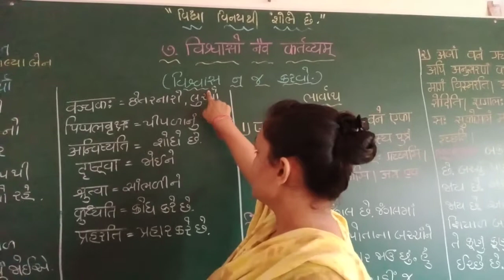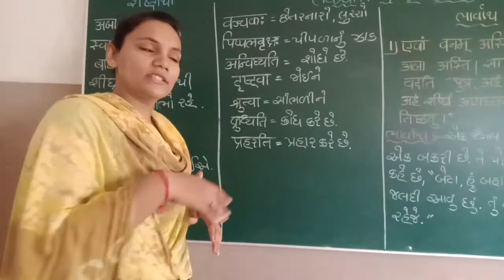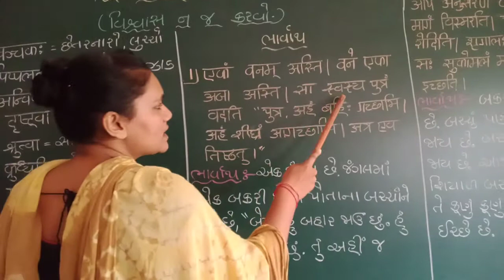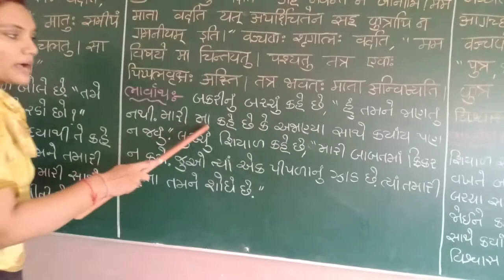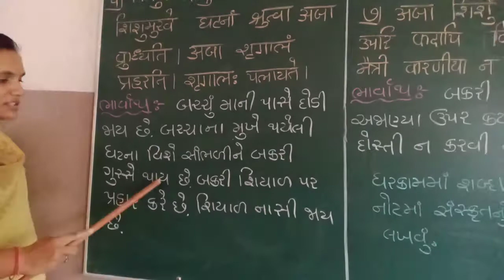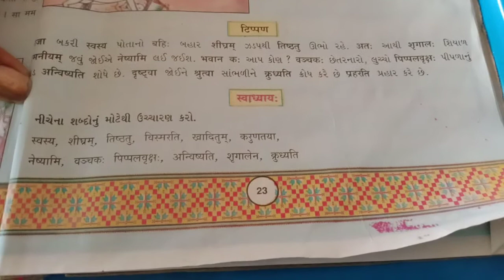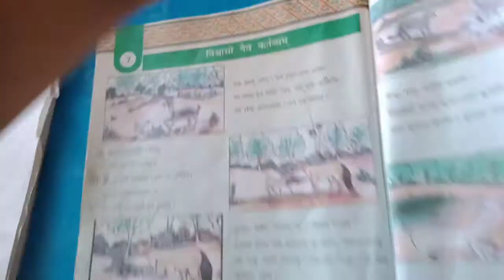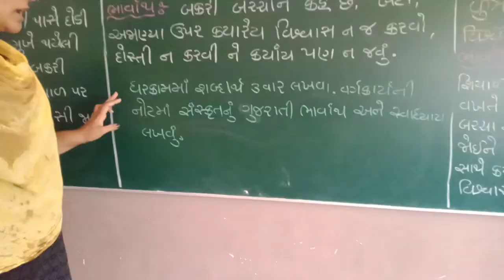શ્રેણી 7 સ?સ્કૃત પ્રકરણ 7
વિશ્વાસો નૈવ કર્તવ્યમ